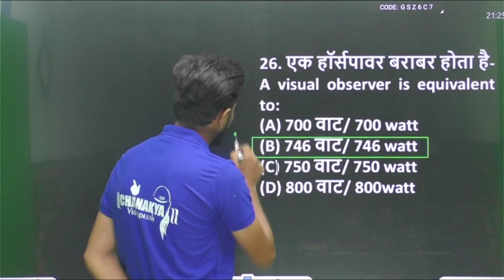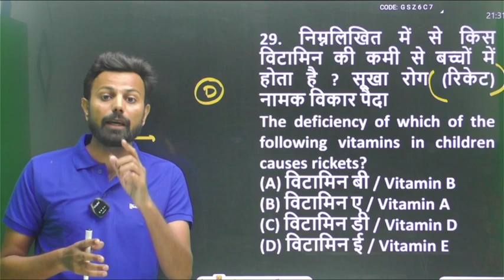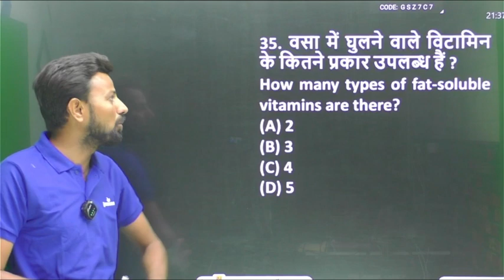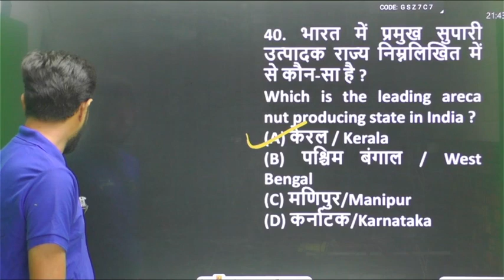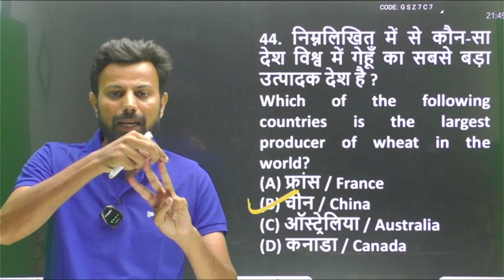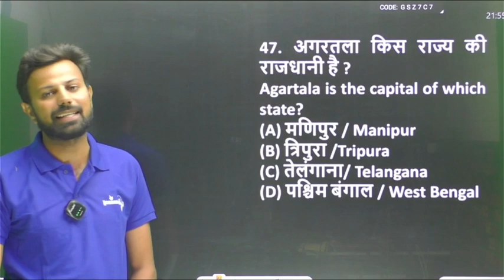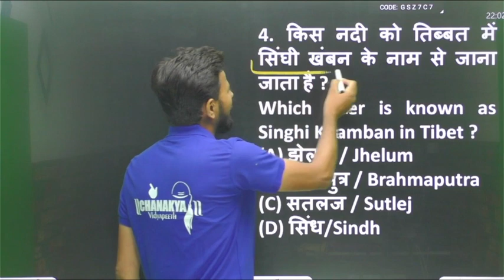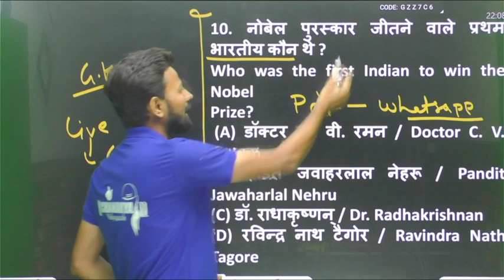chandigarh police new vacancy 2023 || chandigarh police gk gs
chandigarh police new vacancy 2023 | chandigarh police constable syllabus 2023 | chandigarh police constable salary | chandigarh police constable age limit | chandigarh police constable exam date | chandigarh police constable form fill up
In this Marathon Class Chandigarh GK For Chandigarh Police Exam 2023. All Most important questions & previous year question paper covered in this class. Chandigarh GK For Chandigarh Police Constable | Static GK For Chandigarh Police Constable | Chandigarh GK and Current Affairs |

1) chandigarh police new vacancy 2023
2) chandigarh police constable syllabus 2023
3) chandigarh police constable salary
4) chandigarh police constable age limit
5) chandigarh police constable exam date
6) chandigarh police constable form fill up

chandigarh police gk gs classes,chandigarh police constable previous year paper,chandigarh police previous year paper,chandigarh police previous year paper gk
Chandigarh Police Constable Question Paper 2018 Explanation by rakesh choudhary sir ||

Chandigarh Police Recruitment 2023 | Who Can Apply?

Chandigarh Police Constable Recruitment 2023 | 12th Pass | All India Vacancy | Full Details

Chandigarh Police Vacancy 2023 | 700 + Post Chandigarh Constable Bharti 2023 | Know Full Details

Chandigarh Police Recruitment 2023 | Chandigarh Police Constable Age Limit | Know Full Details

Chandigarh Police Vacancy 2023 | Syllabus, Eligibility, Age, Chandigarh Police Info